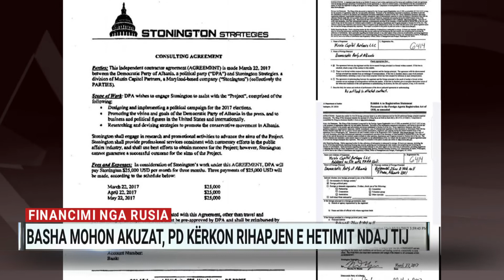Financimi nga Rusia, Basha mohon akuzat, PD kërkon rihapjen e hetimit ndaj tij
Lulzim Basha mohoi akuzat që i vijnë nga shërbimet sekrete amerikane, se në 2017 ka pranuar financim nga Rusia për Partinë Demokratike. Nëpërmjet një postimi në rrjetet sociale, Basha deklaroi se këto akuza janë rrëzuar nga prokuroria. Nga ana tjetër, Partia Demokratike e drejtuar nga Berisha kërkoi rihapjen e hetimeve për Bashën, duke e konsideruar çështjen një përgjegjësi personale të ish-kryetarit.